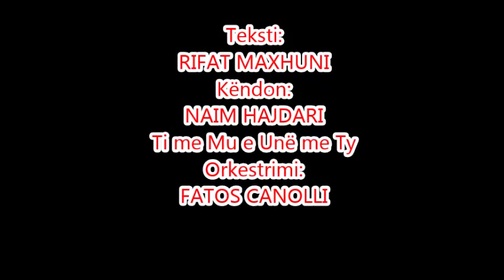Naim Hajdari - Ti me mu, e une me ty